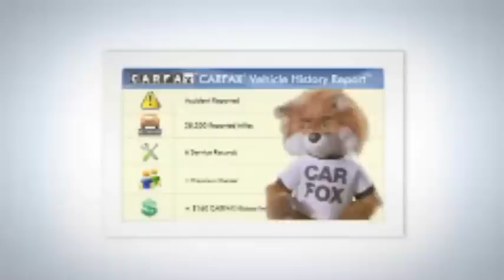Car Fox Joins Collision Hub TV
While trying to shoot our show wrap piece from the NADA Convention we had a surprise visit from the Car Fox from CarFax
Bodyshop wreck and car insurance collision repair training education